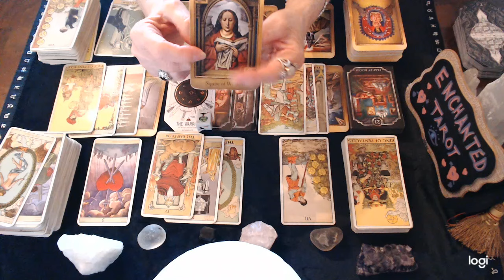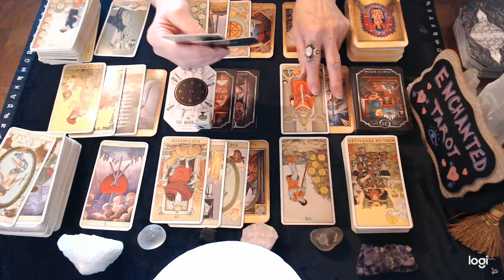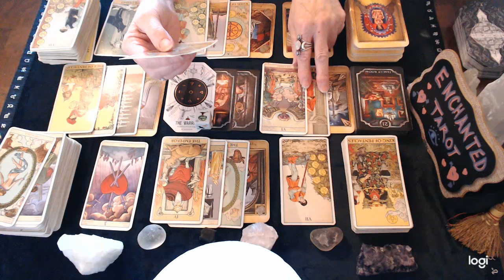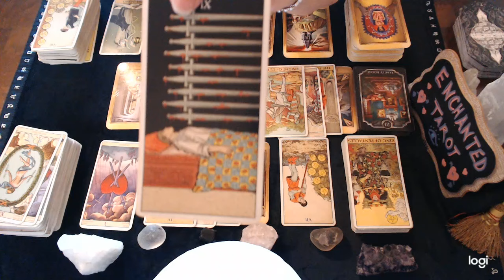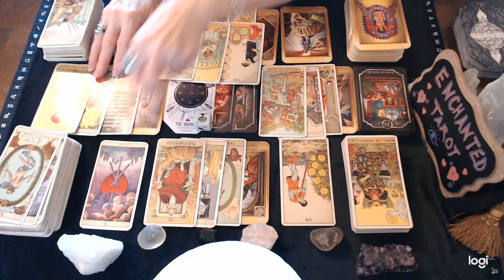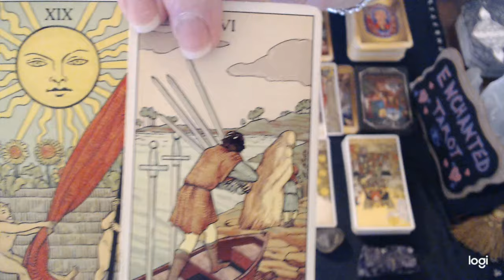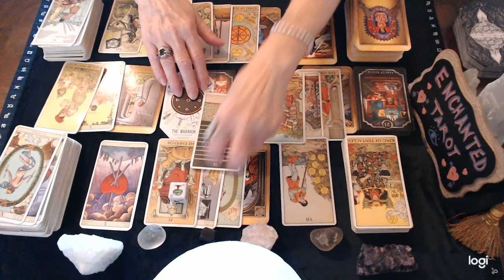❤️PISCES "Is It Really Over Pisces?🤔I Don't Think So..."😯September 2024